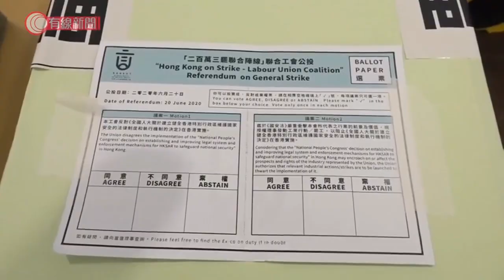31個工會及中學生團體舉行罷工罷課公投 議辦作票站開支將不獲發還 李志宏：不會向政治打壓低頭 - 20200620 - 香港新聞 - 有線新聞 CABLE News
【有線新聞】31個工會及中學生團體今日舉行公投，決定是否反對港區國安法以及發動罷工罷課。

香港酒店工會、新公務員工會及社會工作者總工會等，組成「二百萬三罷工會聯合陣線」，在全港26個地點設立票站，給工會會員投票，表達對港區國安法的立場及罷工的意向，目標是有6萬人參與。新公務員工會亦會表決反對政府凍薪等議案，至於中學生行動籌備平台，亦有7個票站給中學生投票決定是否罷課，投票會到晚上8時結束。

政府昨日發聲明，說區議員借出辦事處做公投票站，與執行區議會職務無關，有關營運開支將不獲發還，有區議員批評政府打壓。

沙田禾輋邨區議員李志宏：「我們不會向這些政治打壓低頭。區議會條例列明向政府提供意見，我們收集的意見就是反映比政府聽。」

新公務員工會主席顏武周：「我們公投的內容並沒有提及任何反對國家安全立法的字眼，這個很清晰。而就算有工業行動或具體行動，亦是問同事會否影響自己界別的權益。所以我們對政府將我們今次參與工會活動定性作反對國家安全立法、定性作政治活動，我們覺得是曲解了我們的意思。」

相關影片:
1. 愉景新城童裝店放「民主女神像」 商場指不符租約要求移除 - 20200617 - 香港新聞 - 有線新聞 CABLE News
2. 中印邊境衝突　雙方共逾60傷亡　印軍上校殉職 - 20200617 - 香港新聞 - 有線新聞 CABLE News
3. 葉劉淑儀比較港區國安法與23條 分析中央出手立法原因 對美國《香港人權與民主法案》的見解 - 香港怎麼辦EP12 - 香港開電視